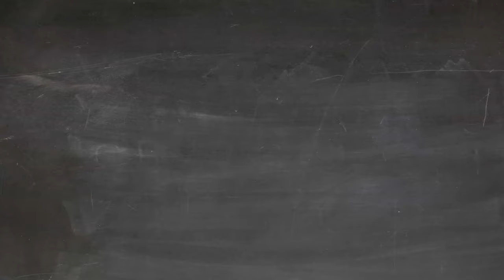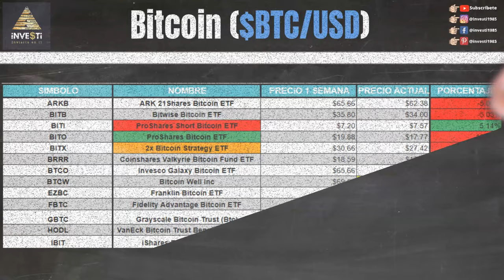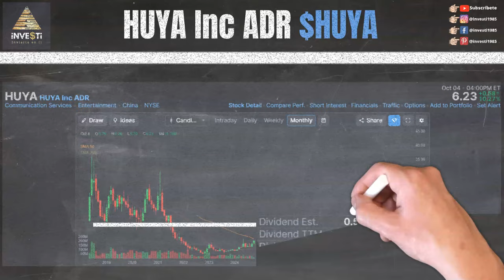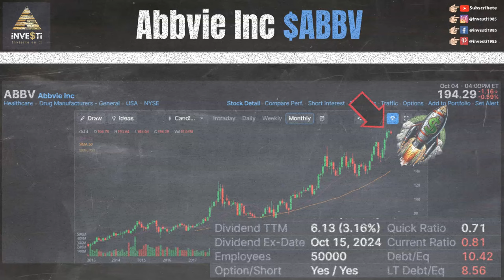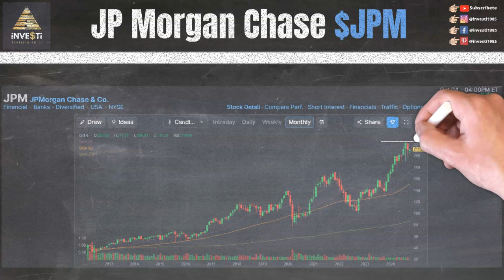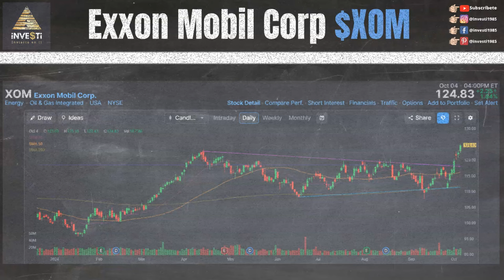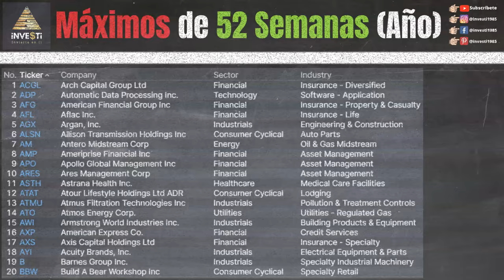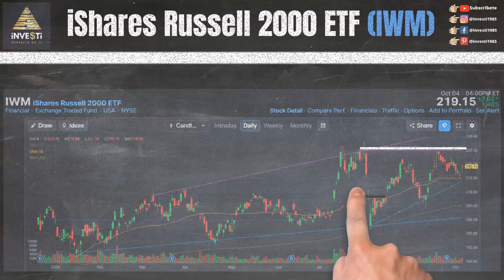Resumen Semanal del Mercado de Valores - Noticias de Última Hora y Estrategias de Inversión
En esta emocionante actualización semanal del mercado de valores, te mantendremos al tanto de las últimas noticias y eventos que influyeron en el mercado financiero para la semana del 30 Septiembre al 4 Octubre y nuestras observaciones de eventos y niveles técnicos para la semana próxima.

0:00 Intro
0:16 Descargo de Responsabilidad y Patrocinadores
0:44 Nuestras Redes Sociales
1:11 Earnings $PEP $HELE $APLD $TLRY $DAL $DPZ $JPM $WFC $BLK $FAST
1:37 Bitcoin $BTC $ARKB $BITB $BITI $BITO $BITX $BRRR $BTCO $BTCW $EZBC $FBTC $GBTC $HODL $IBIT
2:05 HUYA Inc ADR $HUYA
2:56 Weibo Corp ADR $WB
3:32 VF Corp $VFC
4:06 Abbvie Inc $ABBV
4:48 JP Morgan Chase $JPM
5:36 Meta Platforms $META
6:06 Oracle Corp $ORCL
6:55 Chevron Corp $CVX
7:35 Exxon Mobil $XOM
8:08 Máximos por el Año (52-Week High) $ACGL $ADP $AFG $AFL $AGX $ALSN $AM $AMP $APO $ARES $ASTH $ATAT $ATMU $ATO $AWI $AXP $AXS $AYI $B $BBW $BDN $BLK $BWXT $CAKE $CALM $CDP $CEG $CF $COHR $CSL $DEI $DRS $DTM $EBAY $FINV $FIX $FTAI $GEV $GLNG $HLNE $HTHT $HWM $IBKR $IBM $ICE $INN $J $JD $JEF $JKHY $JXN $KGS $KMI $KNTK $LDOS $LNG $MET $MFC $MWA $NRG $OWI $PBA $POWL $PX $RNR $RYAN $SAIC $SF $SKT $STEP $SVM $TAC $TGLS $TPG $TRGP $TRP $TRU $TTEK $TW $UNM $VCTR $VFC $VNO $VNOM $VOYA $VST $WMB $WWW $YMM $ZTO $ZWS
8:45 S&P 500 ETF ($SPY)
9:25 Dow Jones Industrial ($DIA)
9:53 Russell 2000 ($IWM)
10:18 Invesco QQQ Trust Nasdaq ($QQQ)
10:54 Próximo Video